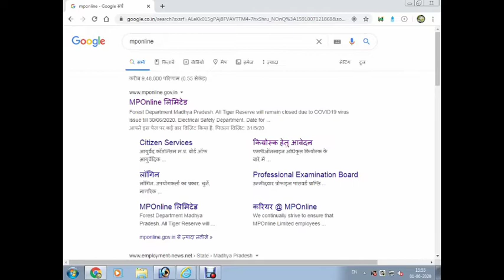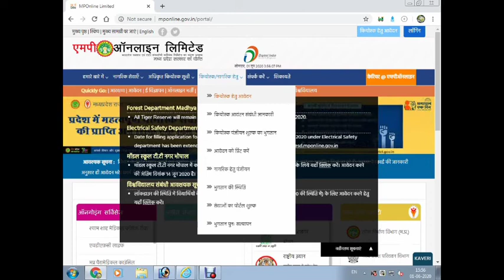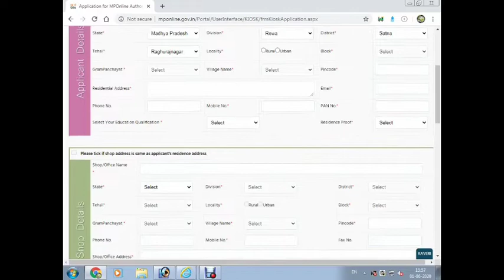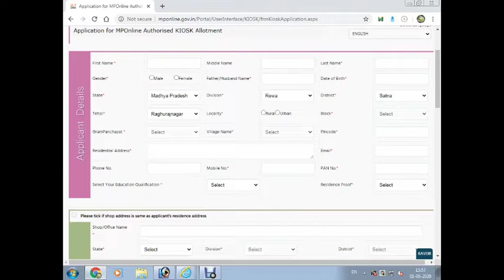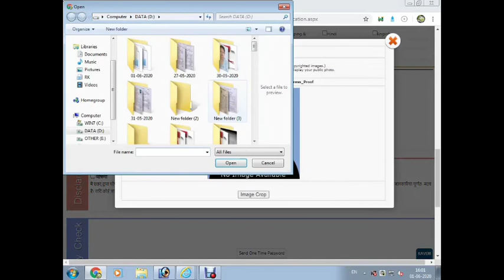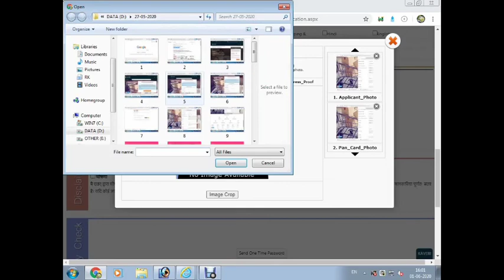MP Online Registration How ? एम पी ऑनलाइन रजिस्ट्रेशन कैसे करे ?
Mp online kiosk I'd online application,How to Start Mponline एमपी ऑनलाइन कैसे ले